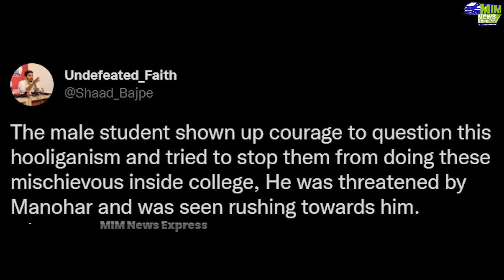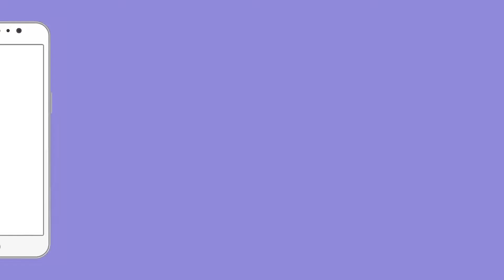Muslim छात्राओं को संघीओ दवारा किया जा रहा हैं Hijab निकालने पर मजबूर | Karnataka News | Hijab Row